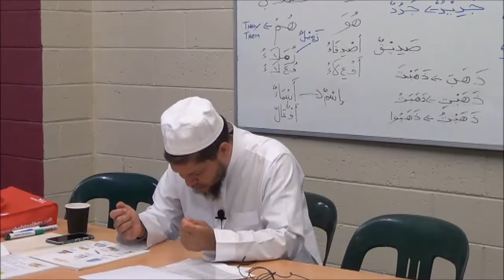Tafsir Surah Kahf Ayat 32 36 Sheikh Majidih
1,The story of two men, one of them who had a magnificent, dense garden.
2,The disease of arrogance: you start to look down on others because of what Allah has given you.
3,Thinking too highly of yourself and not being grateful to Allah for His blessings is oppression of the self.
4“If there is a hereafter, I’ll get the best of it too since I’m so special”.